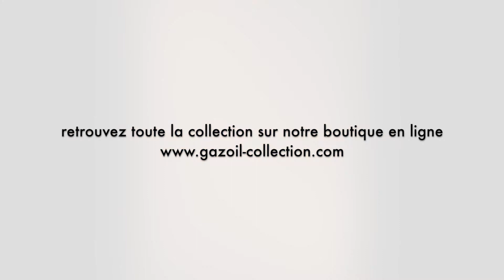Chemise femme marron MAO (CFC#372)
Chemise femme marron et strass SWAROVSKI aux allures chics, se distinguant par son col mao et ses poignets sertis de strass. Dotée d'une finition qui en font un modèle d'exception. Tissu 100% coton qui vous confère un porté délicat, et une coupe ajustée pour mettre vos formes en valeur !